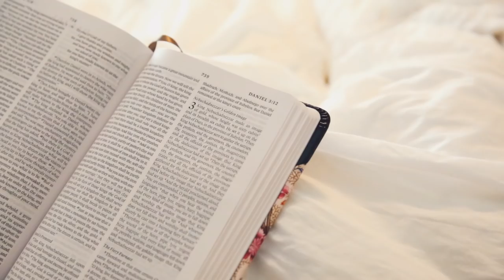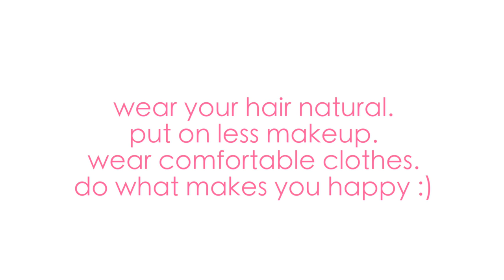Easy Ways to Have a Healthier Morning Routine | Start Your Day the Right Way!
my favorite little ways to have a healthier morning routine! :)
Thanks to Renew Life Ultimate Flora Probiotics for sponsoring this video! Renew Life Probiotics are available at health food stores and major retailers, including Target & Walmart